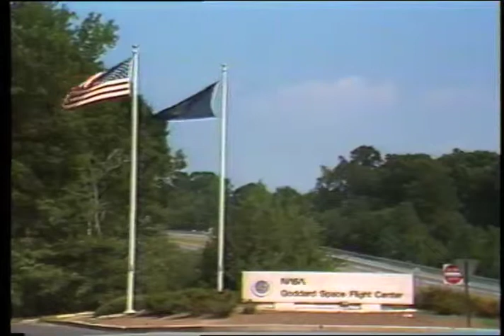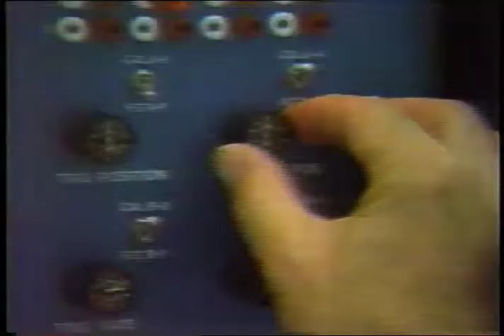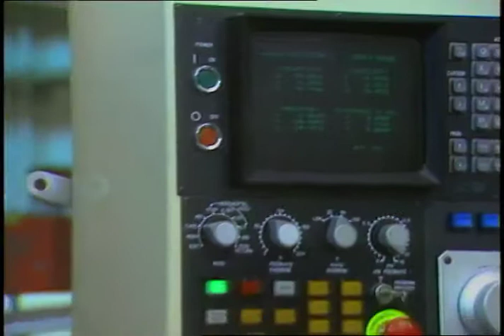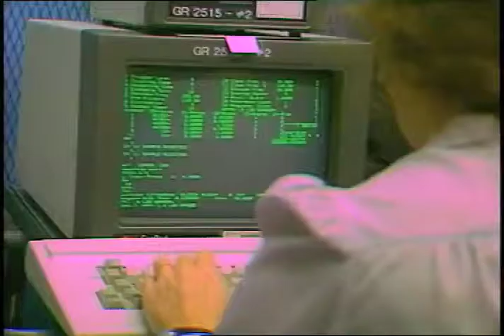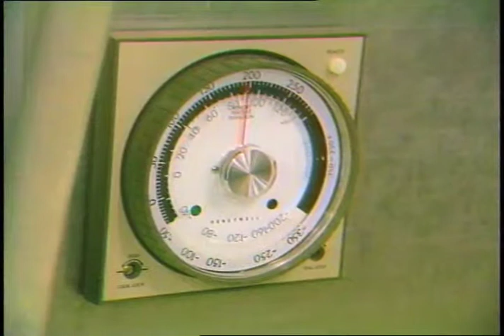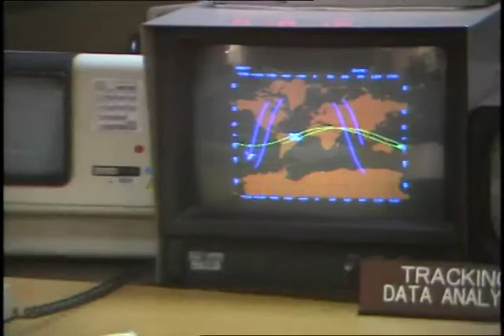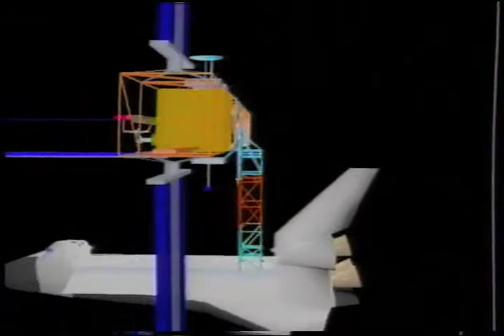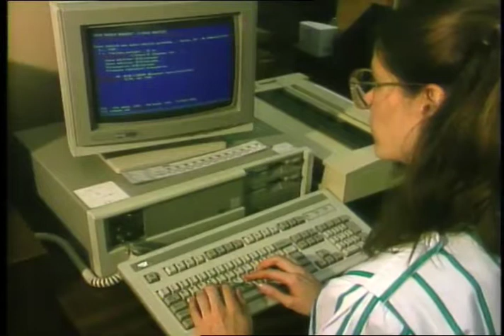Stock Footage of Goddard Space Flight Center and Headquarters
Produced for Century Teleproductions in Boston, MA, this video is a camera master showing various views, with natural sound, of the space flight center during the late spring. This finished footage is used in an interactive laser disc presentation that is used at Kennedy Space Center Visitor Center.